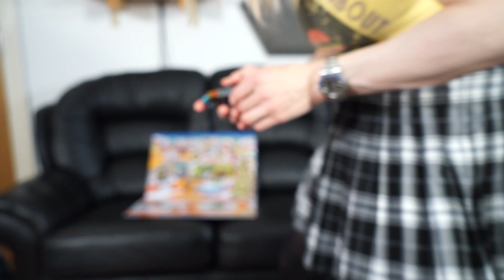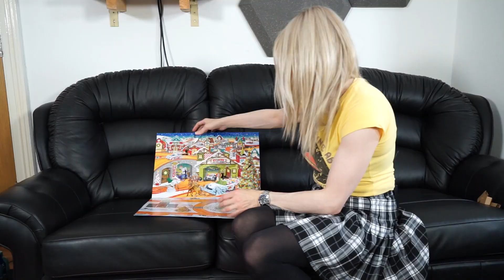Hotwheels Advent Calendar 3rd Run - Mr Plough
I Open up more doors on my Hotwheels Advent Calendar